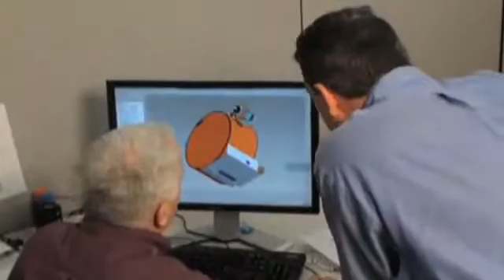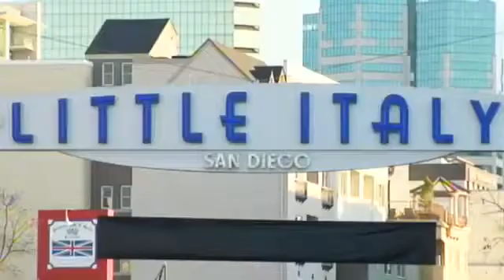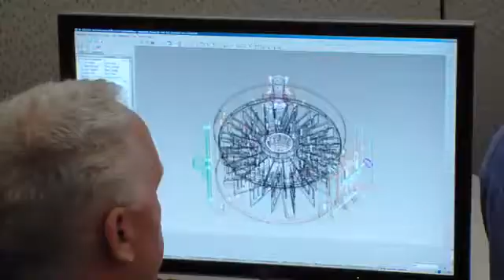Gen Probe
Gen-Probe Inc., mit Sitz in San Diego/USA, ist ein global führendes Unternehmen in der Entwicklung und der Produktion von diagnostischen Produkten und Services. Die Diagnostika werden eingesetzt um Krankheiten zu diagnostizieren, Blutprobenscreenings durchzuführen, Transplantations-kompatibilitäten zu testen und natürlich zur generellen biologischen Forschung.

Gen-Probe Inc. verfügt über fast  drei Jahrzehnte Erfahrung im Bereich der molekularen Diagnostik und hat im Jahr 2004 die National Medal of Technology, Amerikas höchste Auszeichnung für technische Neuheiten, erhalten. Es werden über 1.300 Arbeitnehmer beschäftigt und natürlich sind die Qualitätsstandards von Gen-Probe ISO 9001:2008 zertifiziert.

Gen-Probe hat natürlich auch eine CE Zertifizierung für IVD Nutzung in der EU.

Gen-Probe stellt ein umfangreiches Sortiment an DNA Extraktions- & Aufreinigungskits für den biotechnologische, pharmazeutischen und akademischen Forschungsmarkt zur Verfügung. Durch ihre über 20-jährige Erfahrung in der Herstellung und Entwicklung von monoklonalen Antikörpern und Immunoassays verfügt  Diaclone, mit Firemensitz in Frankreich, über ein beträchtliches Produktsortiment an Antikörpern, Elisa Kits, ELIspots und Multiples Assays. Die ausgezeichnete Partnerschaft zwischen Gen-Probe Inc. und Hölzel Diagnostika GmbH besteht nun schon seit über einem Jahrzehnt.

Diaclone`s Sortiment an monoklonalen Antikörpern ist spezifisch für ein breites Spektrum an Proteinen, einschließlich CD Antigene, Cytokine, Cytokine/Chemokine Rezeptoren, Adhesions Moleküle und Apoptose verwandte Antigene von vielen verschiedenen Spezies.
Antibody
Capture Antibody
Detection Antibody
Dual Staining Antibody
Isotype Control

Die Elisa Kits der Firma Diaclone sind für die qualitative und quantitative in-vitro Bestimmung von Cytokinen, CD Antigene, Apoptosemarker und andere Analyte von humanen Blutserum, Plasma und Zellkulturüberständen designed.
ELISA Kit
ELISA-Set

Die ELISpot Technik ist die sensitivste Methode auf dem Markt für Cytokinforschung. Sie profitiert von ihrer einfachen technischen Ablauf, der schnellen Detektionszeit und ihrer kostengünstigen Durchführbarkeit  ohne zusätzliche Analysesoftware.
ELISpot Kit - Pre-coated
ELISpot Kit
ELISpot Matched Antibody Pairs
Dual ELISpot
Dual Flurospot

Die DIAplex Methode verwendet Beads mit verschiedene Fluoreszenzintensitäten und einzigartigen Antikörper-Ausprägungen. Mittels DIAplex kann man multiple Analyte in einer einzigen Probe messen, z.B. reichen  20µl  Probe  für 10 verschiedene Parameter aus.  Dies bietet einen enormen zeitlichen Vorteil im Vergleich mit den herkömmlichen ELISA Techniken
DIAplex

Hölzel Diagnostika Handels GmbH
Hansaring 10
D-50670 Köln
Tel.: 0221 / 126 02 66
Fax: 0221 / 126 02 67